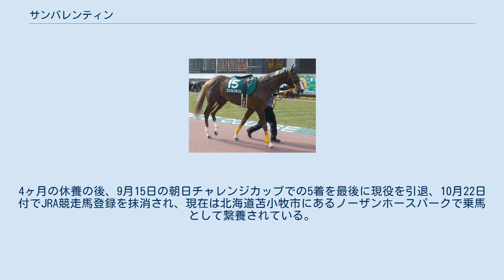サンバレンティン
サンバレンティン (San Valentin) は日本中央競馬会に登録されていた競走馬である。
馬名はアンデス山脈パタゴニア・アンデスの最高峰である「サン・バレンティン」が由来となっている。
半姉にオーバーザウォール、全弟にインティライミがいる。
 2004年、3歳時の7月10日に阪神競馬場で行われた未勝利戦でデビューしたが11着だった。
そして次のデビュー2戦目で初勝利を挙げた。
しかしレース後は休養に入った。
 2005年、この年は9戦して3勝を挙げ、12月には重賞初挑戦となった中日新聞杯に出走したが7着だった。
 オープン馬となるまでに5戦してそのうち中京スポーツ杯（1000万下）と大阪スポーツ杯（1600万下）を制し休養に入った。
10月の富士ステークスで実戦復帰を迎えたものの7着だったが、次の福島記念を制して重賞初勝利を挙げた。
しかし続く鳴尾記念は11着という結果に終わった。
 この年は重賞戦線を走り、5戦目の七夕賞を制して重賞2勝目を挙げた。
しかしその後4戦は大敗が続いた。
 この年初戦のアメリカジョッキークラブカップは6着だったが、続く京都記念は12着、中京記念は12着、大阪-ハンブルクカップは5着、天皇賞（春）では10着と前年後半に続き不振が目立っていた。
4ヶ月の休養の後、9月15日の朝日チャレンジカップでの5着を最後に現役を引退、10月22日付でJRA競走馬登録を抹消され、現在は北海道苫小牧市にあるノーザンホースパークで乗馬として繋養されている。